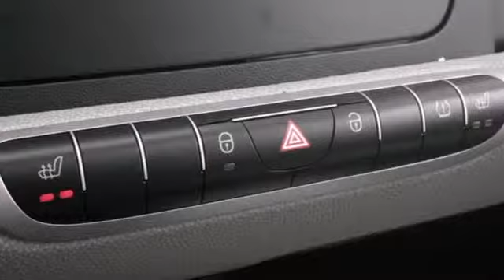2013 Smart Fortwo Columbus OH Easton-Town-Center, OH S612 - SOLD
Year: 2013
Make: Smart
Model: Fortwo
Trim: Passion
Engine: 1.0L I3
Transmission: 5 Speed Automatic with Smart-Shift
Stock #: S612
5spd! Stick shift! Who could say no to a truly wonderful car like this attractive 2013 Smart Fortwo? Score this fantastic Fortwo at a dandy of a price that you can easily afford!

Address:
4300 Morse Crossing